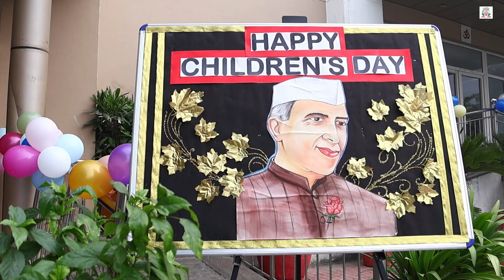'Children's Day'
On Children's Day, the entire staff warmly welcomed the students at the entrance gate, greeting them with smiles and excitement to make the day extra special. The students were then invited to a vibrant and engaging special assembly. The atmosphere was filled with laughter and enthusiasm, making it a memorable and uplifting experience for all.